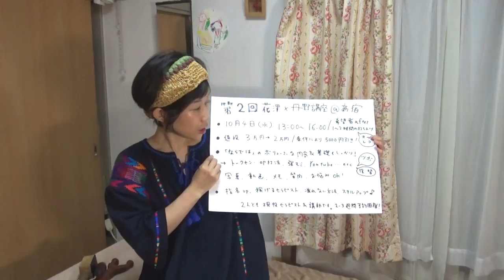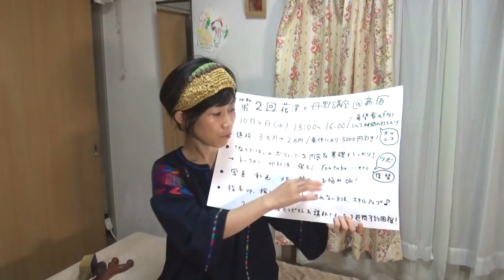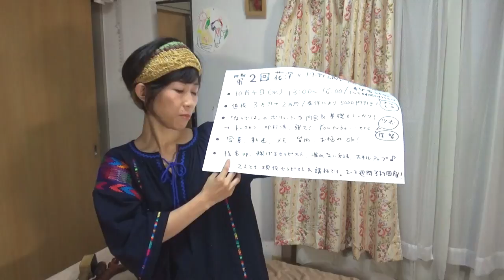【内容・時間変更＆値下げ】１０月４日の講座再告知【りらく屋】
今回の情報はおおよその予定です。９月２８日夜に正式に情報公開＆申し込みフォーム再開します。よろしくお願い致します。m(__)m